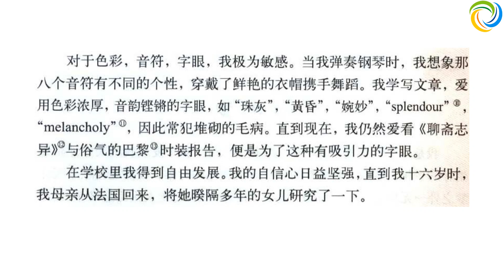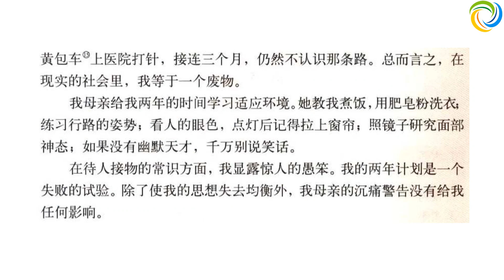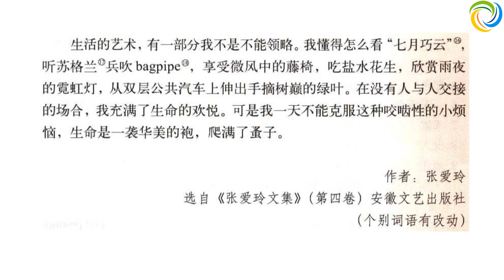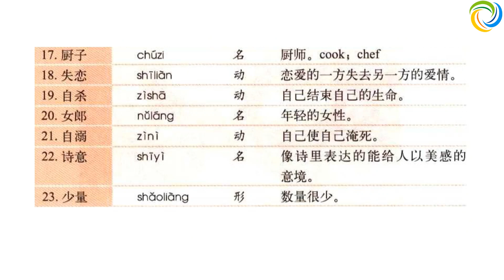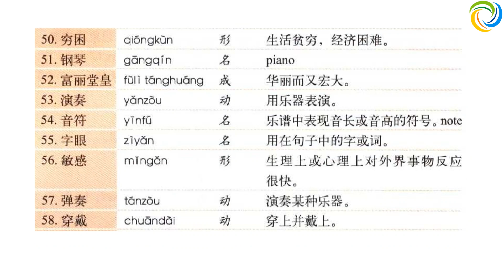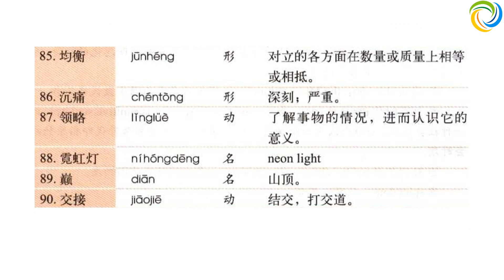第六课：天才梦 | 博雅汉语 - 高级飞翔篇 1 | Boya Chinese Advanced 1 | Giáo trình Hán ngữ Boya Cao Cấp 1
博雅汉语
Boya Chinese
Giáo Trình Hán Ngữ Boya
汉语教程
Hanyu Jiaocheng
Giáo trình Hán Ngữ
标准教程
Biaozhun Jiaocheng
汉语 HSK

Amazing Languages